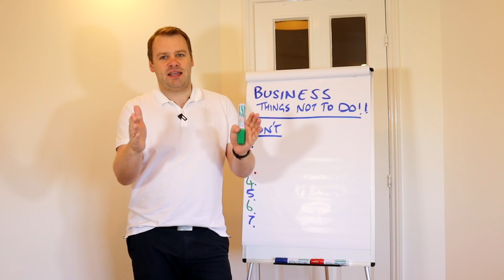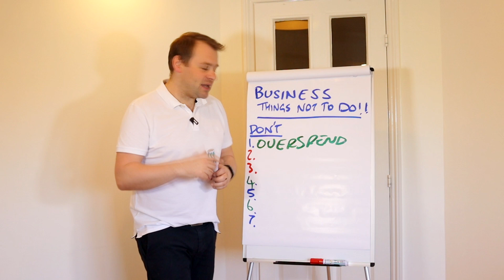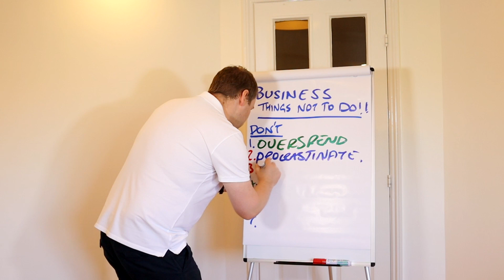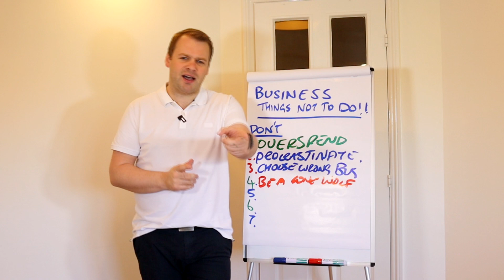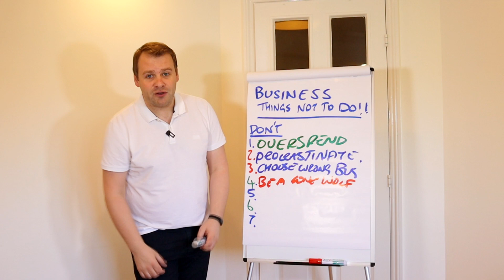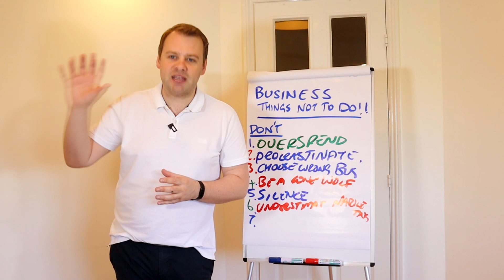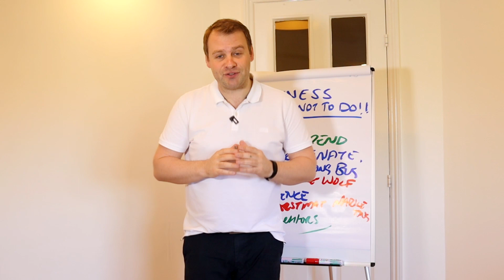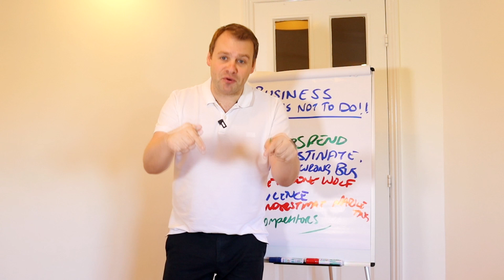☢️ 🔴 DON'T DO THIS WHEN STARTING A BUSINESS! 🔴 ☢️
If you're about to start a new business. DON'T do this! - In this video we're going to talk about the things you definitely shouldn't do when starting your new entrepreneurial adventure... It can be the difference between major success and long term winning, or falling at the first hurdle and scuppering your chances of ever becoming a millionaire and having your dream lifestyle.

FOLLOW ME